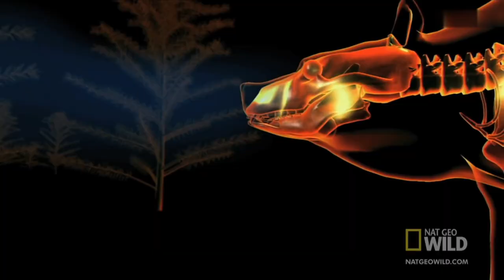जंगली भालू का ऐसा भयानक हमला पहले कभी नहीं देखा होगा | 10 Most Amazing Bear Attacks caught on camera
Have you ever seen a bear fights more than 10 wolves to defend its prey?
Or a puma fighting a bear that entered its territory?
What if a mother bear risked her life fighting the tiger to protect her offspring?
Bears are powerful predators, they have unbelievable strength and speed.
If you wanna see those moments, you have come to the right place , as we will see, 14 Most Amazing Bear Attacks caught on camera.

 Wild boar

In this video, we can see a bear catches a wild boar from behind.
The boar tried hard to free itself, but the bear held the boar, so it can stayed behind.
The bear slowly started biting the wild boar's back viciously.
Gradually, the boar began to get tired and finally sat down, and made it easier for the bear to beat it.
In the end, the boar gave up and the bear got his lunch.

In another video, there are several wild boars running because they are being chased by a bear.
The bear managed to catch one of them, the baby wild boar.
The baby could only scream for help, but no one dared to help him, including his mother.

 Deer

In this video, there are several deer hanging out on the grassy land.
Not long after, a mother bear and her baby were seen walking up to the deer.
Seeing the bear coming, the deer immediately ran to save themselves.
After the distance was close enough, the mother bear immediately ran very fast.
Deer are fast, but bears are not inferior to them either.
With a body of that size, this is indeed very amazing.
They ran quite a distance, until the deer fell because his leg tripped by a rock.
At that moment, the bear managed to get the deer, and it's game over for the deer.

Number 10 Caribou
Number 9 Bear
Number 8 Wolf
Number 7 Bison
Number 6 Tibetan Mastiff
Number 5 Mountain Goat
Number 4 Walrus
Number 3 Deer
Number 2 Puma
Number 1 Wild Boar